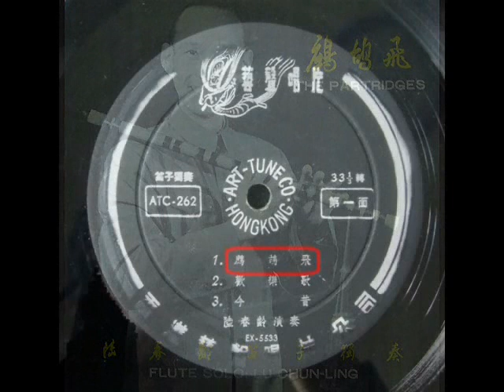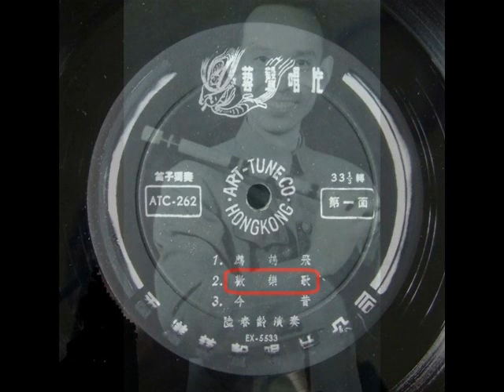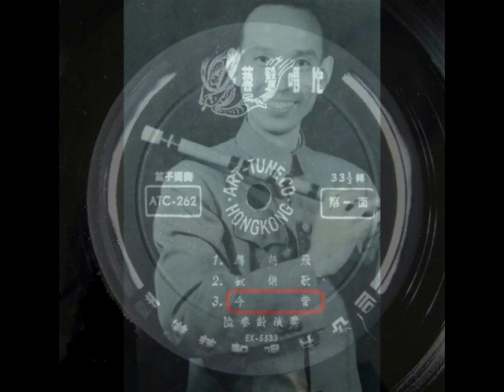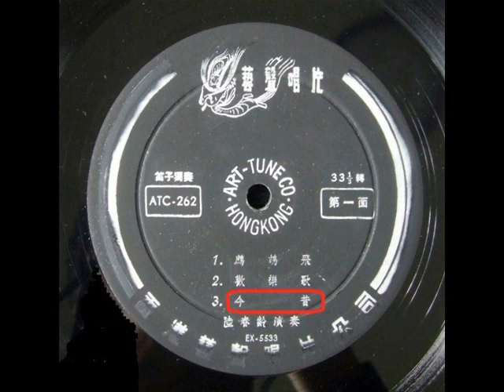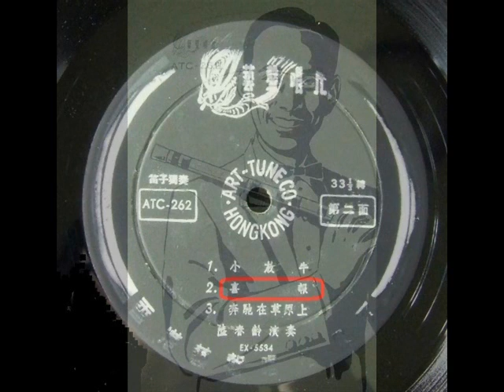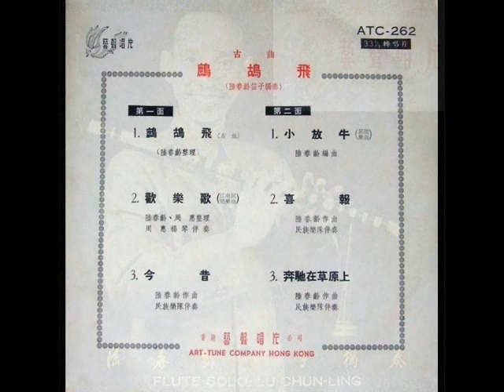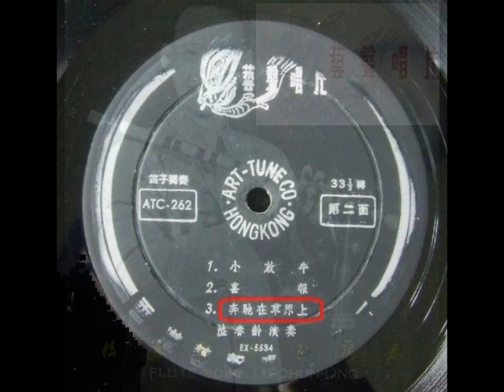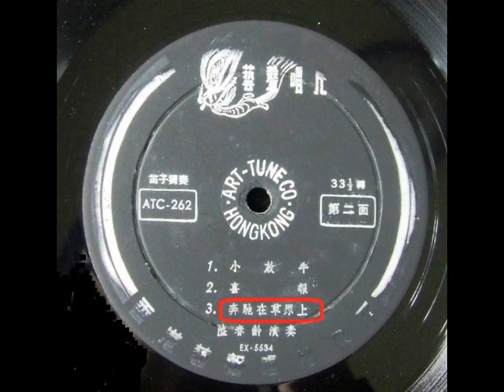1963年 陆春龄笛子独奏 -「鹧鸪飞 (The Patridges )」专辑 (6首)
「鹧鸪飞」鹧鸪飞是江南笛曲的主要代表曲目之一，原是湖南民间乐曲，乐谱最早见于1926年严固凡编写的《中国雅乐集》，该书所载「鹧鸪飞」的解题是：「箫，小工调。本曲不宜用笛，最好用声音较低的乐器，似乎幽雅动听。」但是以后此曲以丝竹乐合奏、箫独奏等多种形式在江南流行开来，用笛子演奏的版本反而成为此种名曲。该曲历经多位民族音乐大师的改编，其中尤以陆春龄先生和赵松庭先生改编的版本为佼佼者，陆春龄先生改编的版本更是被誉为笛子十大名曲之一。

Label  ：香港艺声 ‎(Art Tune Company)– ATC262
Format  ：Vinyl ， Album，33⅓ RPM ，LP12"
Country:  ：Hong Kong
Year ：  1963

上海民族乐团伴奏

曲目：-

Side One
鹧鸪飞
欢乐歌
今昔

Side Two
小放牛
喜报
奔驰在草原上